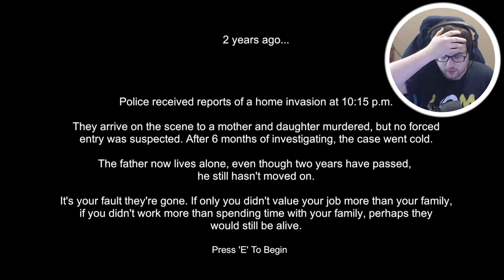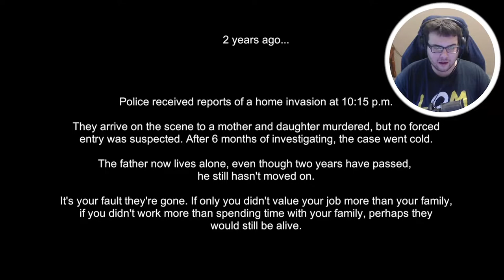My wife is HAUNTING ME in Promnesia!!